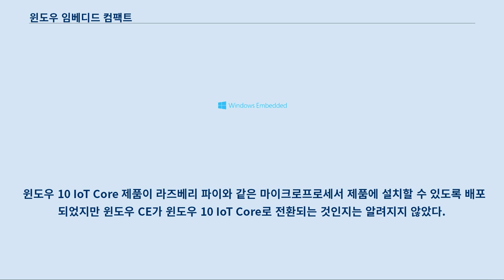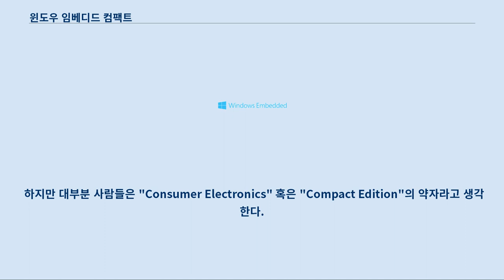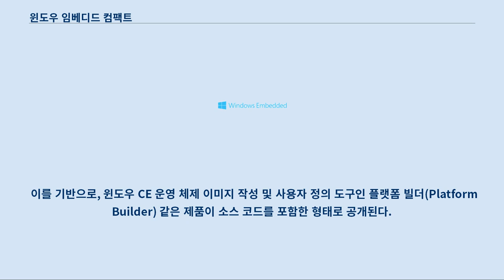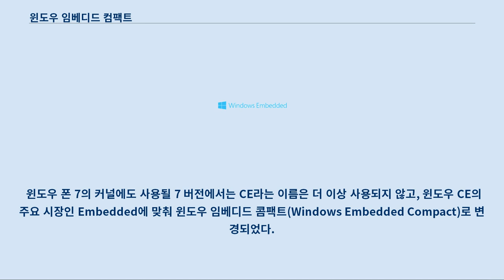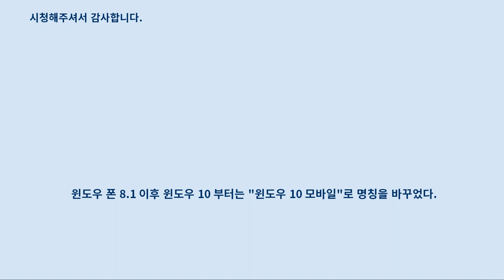윈도우 임베디드 컴팩트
윈도우 임베디드 컴팩트(Windows Embedded Compact, 과거 명칭: 윈도우 CE 또는 Windows CE)는 소형 컴퓨터나 PDA 등에 사용되는 마이크로소프트 윈도우 전용 커널로, 도스 계열인 윈도우 3.11을 기반으로 완전히 새롭게 만든 제품이다.
 인텔 X86 및 호환 제품, MIPS, ARM, 히타치 SuperH 프로세서를 지원한다.
 윈도우 10 IoT Core 제품이 라즈베리 파이와 같은 마이크로프로세서 제품에 설치할 수 있도록 배포되었지만 윈도우 CE가 윈도우 10 IoT Core로 전환되는 것인지는 알려지지 않았다.
 윈도우 CE는 저장 공간이 충분하지 않은, 이를테면 개인용 정보 단말기나 모바일 장치등에 최적화되어 있다.
 윈도우 CE 커널 자체만으로는 1 메가바이트 이하의 메모리에서도 동작이 가능하도록 설계되어 있다.
 장치들은 디스크 저장 장치를 사용하지 않고 설정할 수 있으며, 사용자가 추가하지 못하도록 만들 수도 있다.
 윈도우 CE는 실시간 운영 체제를 표방하고 있으며 256단계의 우선순위 정도를 가지고 있다.
 유닉스 계열 운영 체제와는 달리 실행 파일의 기초 단위는 스레드이다.
 마이크로소프트는 "CE"에 어떠한 뜻도 없다고 밝혔다.
 하지만 대부분 사람들은 "Consumer Electronics" 혹은 "Compact Edition"의 약자라고 생각한다.
 마이크로소프트는 윈도우 CE 디자인 목표 중 "Compact, Connectable, Compatible, Companion"을 암시한다고 하지만 절대로 특정 단어의 약자는 아니라고 밝혔다.
 코드명 페가수스로 알려진 첫 번째 버전은 윈도우와 비슷한 인터페이스를 채용했고, 마이크로소프트의 인기 있는 프로그램(MS Word, Excel 등)들이 이식되었다.
 윈도우 CE는 초기에 PDA의 운영 체제로 주로 사용되었지만 AutoPC, 스마트폰 등의 기기에도 사용되었다.
 어떤 윈도우 CE 버전은 세가의 드림캐스트에서 작동하고, 엑스박스 360 게임기에서 동작하는 버전도 있다.
 많은 마이크로소프트 제품들과 달리 윈도우 CE는 원시 코드 형태로 제공된다.
 따라서 윈도우 CE는 제조사의 설정에 맞게 디자인하거나 커스텀마이징이 가능하다.
 우선 여러 하드웨어 업체들에게 소스 코드가 제공되어서 그들의 장치에 이식할 수 있도록 한다.
 이를 기반으로, 윈도우 CE 운영 체제 이미지 작성 및 사용자 정의 도구인 플랫폼 빌더(Platform Builder) 같은 제품이 소스 코드를 포함한 형태로 공개된다.
 하지만 이 과정은 상당히 복잡하고 문서화되지 않았다는 점에서 비판을 받고 있다.
 윈도우 CE는 4.2 버전까지는 출시 이름 뒤에 .NET 이 붙었으나, 5.0 이후로는 윈도우 임베디드 (CE/Compact)로 명칭이 변경되었다.
 현재 윈도우 CE는 8.0까지 출시된 상황이다.
 윈도우 폰 7의 커널에도 사용될 7 버전에서는 CE라는 이름은 더 이상 사용되지 않고, 윈도우 CE의 주요 시장인 Embedded에 맞춰 윈도우 임베디드 콤팩트(Windows Embedded Compact)로 변경되었다.
 이 부분의 본문은 윈도우 모바일입니다.
 윈도우 CE를 바탕으로 만들어진 모바일 장치 운영 체제이다.
 윈도우 모바일 4, 5, 6, 7, 8, 8.1 이 있으며 현재는 윈도우 폰 8.1이 나와 있다.
 윈도우 폰은 이전 윈도우 모바일, 윈도우 CE 운영 체제와 호환성은 없으며 디자인(메트로 UI 채용), 성능이 더 좋아졌다.
 윈도우 모바일의 경우, 윈도우 CE와 일부 호환성이 있었다.
 윈도우 폰 8.1 이후 윈도우 10 부터는 "윈도우 10 모바일"로 명칭을 바꾸었다.